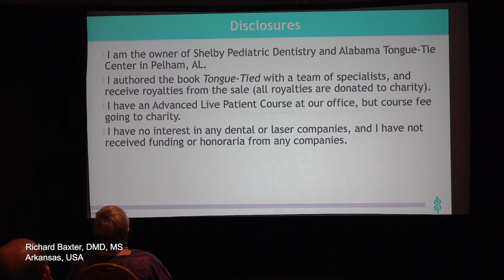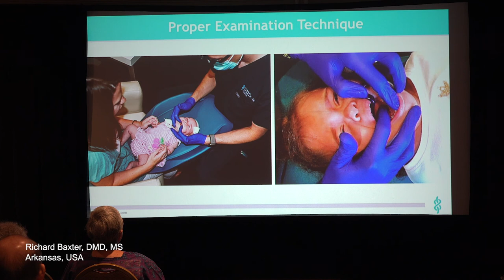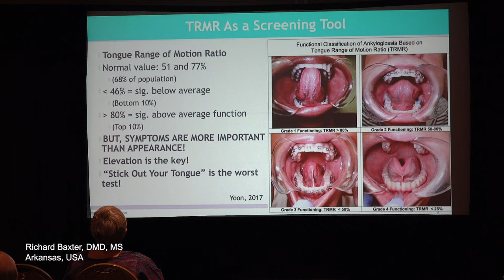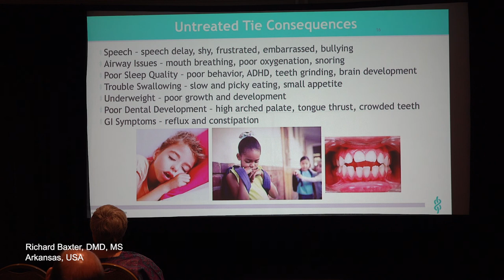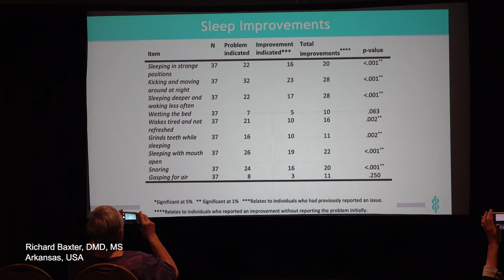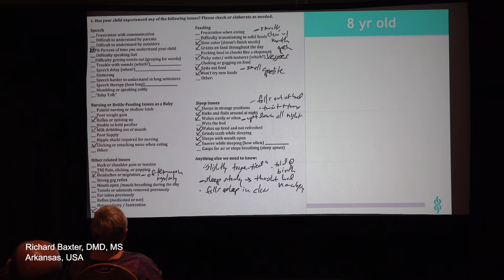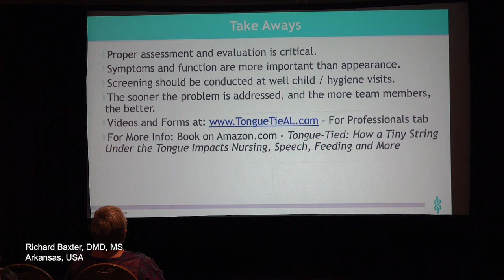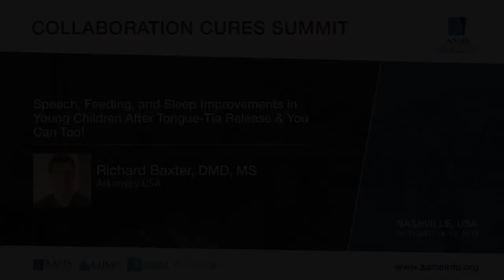Richard Baxter, DMD, MS (Arkansas, USA): Collaboration Cures Summit_Oct 18~19, 2019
Richard Baxter, DMD, MS (Arkansas, USA): Speech, Feeding, and Sleep Improvements in Young Children After Tongue-Tie Release & You Can Too!_Collaboration Cures Summit_Oct 18~19, 2019